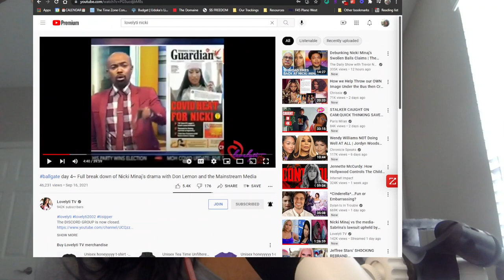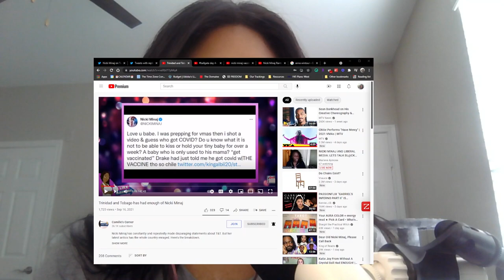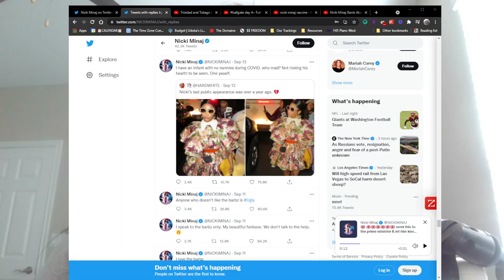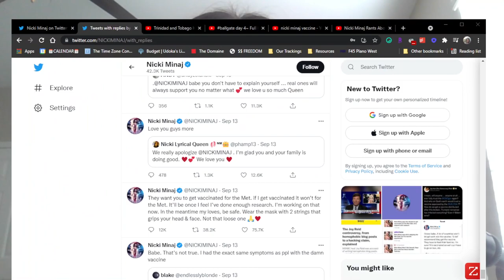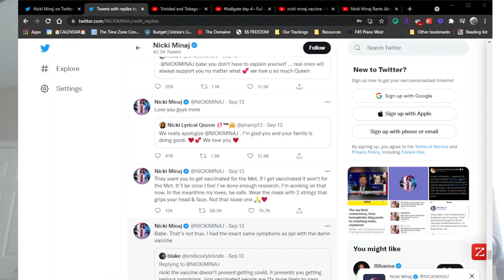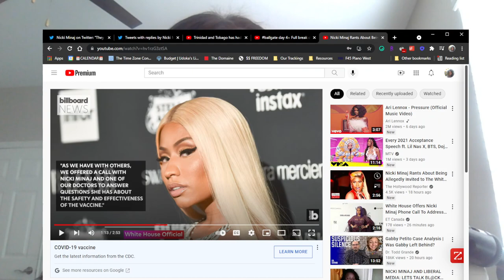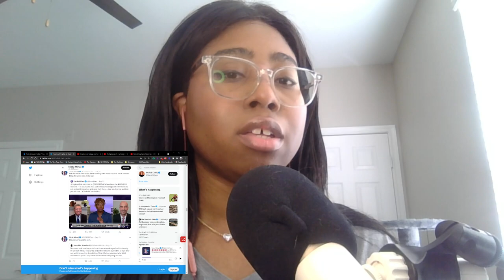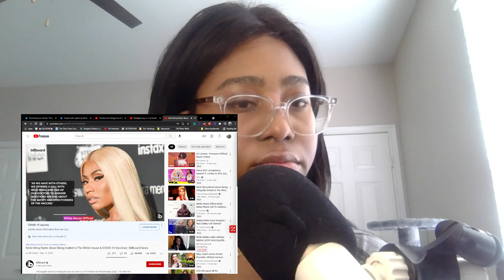Nicki Minaj's Vaccine Drama in 20 Minutes